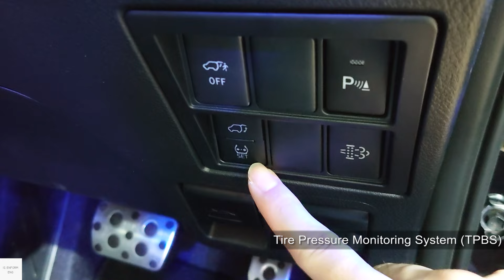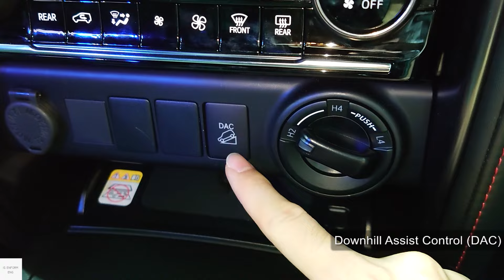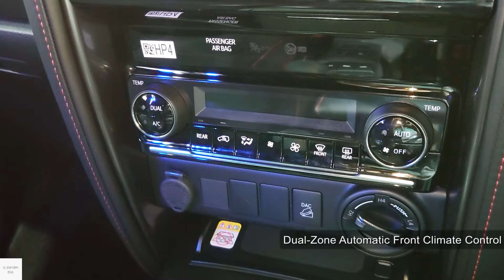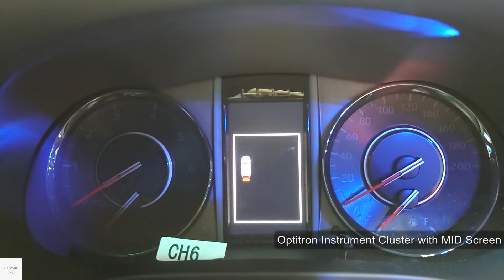2025 Toyota Fortuner GR Sport Black 2.8L 4X4 EURO5 / In-Depth Walkaround Exterior & Interior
Toyota Fortuner is a mid-size SUV body on frame. The Fortuner is built on the Hilux pickup truck platform (Toyota IMV platform). this generation is a "Second generation" which starting in 2015 to present.

This particular car is a 2.8Litre Diesel 4WD, so it come with 224 PS and 550 N-m torque mated to 6-speed automatic transmission

Colour - Attitude Black Mica
Price - 1,959,000 Baht (TH) which is around 53,400 US Dollar (4,450,000 Indian Rupee) est.

00:00 Exterior view
01:18 Interior features & Driver seats
06:00 Second row seats
08:02 Third row seats
09:09 Boot
10:19 Front passenger seats
11:34 Engine